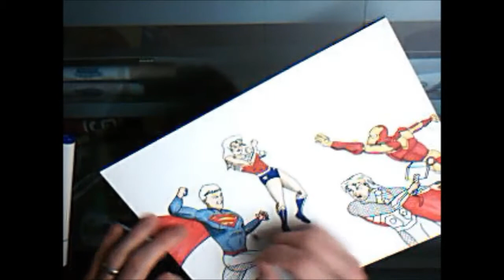Wonder Woman and Superman vs Iron Man and Thor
Hey everyone, this week's video is a couple of days late as I was out of town with the family, but here it is now!  Wonder Woman and Superman fighting Thor and Iron man.  I had a suggestion from Emmy to have more of a group scene and so here it is!

Hopefully you all like it.  Or even better is send in suggestions of your own!!